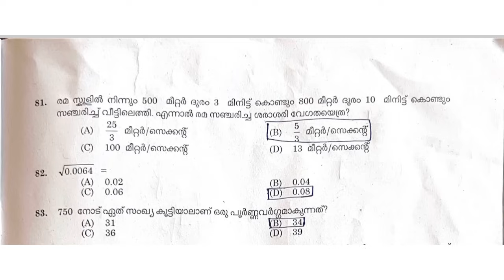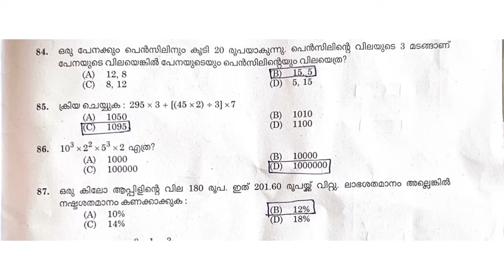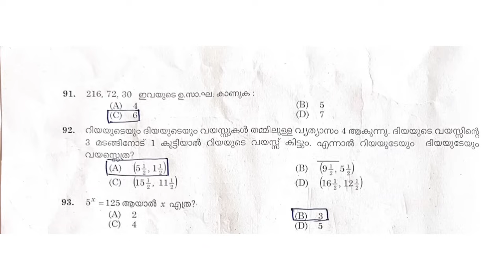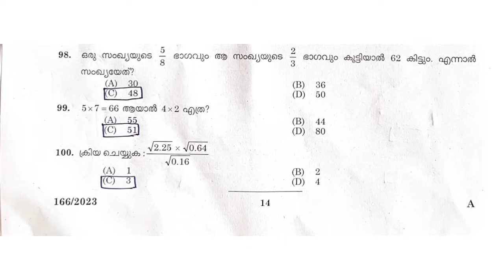University LGS 3rd Phase Answer Key Part 1 | Kerala PSC Farm Worker Answer Key